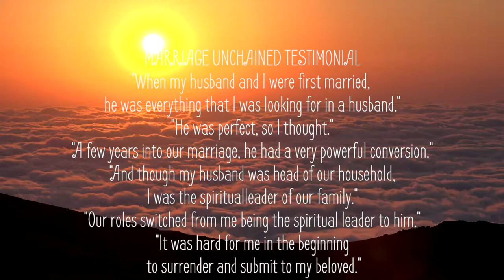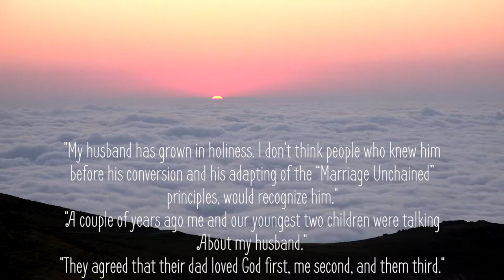Marriage Unchained: The Perfect Beloved Video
Become Her Knight; Become Her Hero; Be Her Champion!

If you are married; ask yourself these critical questions:
1) As your life ends; what legacy will echo?
2) Are you willing to become the husband your wife needs you to be?
3) Are you willing to embrace the call of "The Father" and be the man he wants you to be?

WATCH THIS VIDEO FOR INSPIRATION!